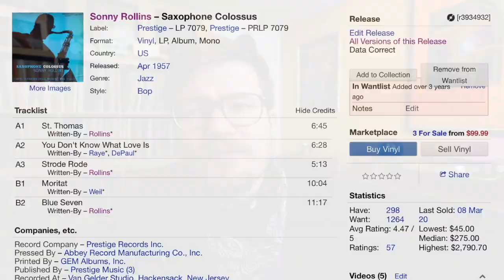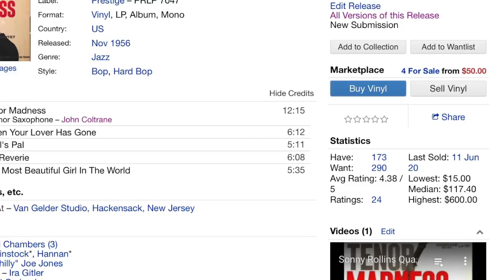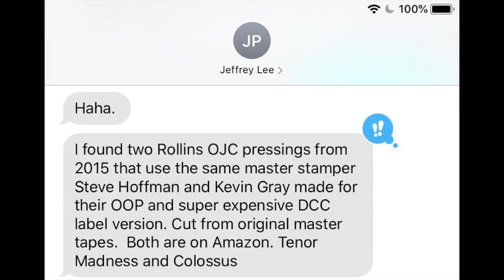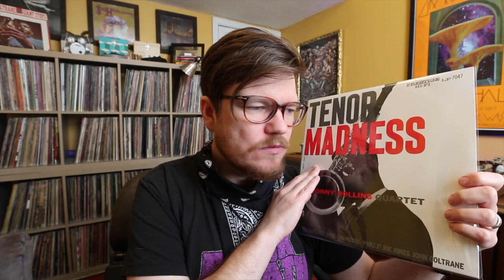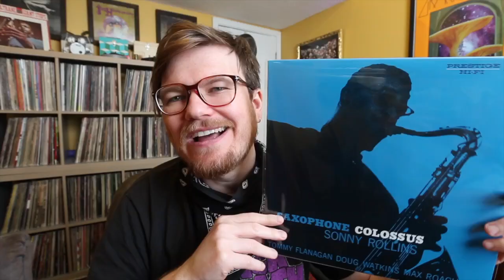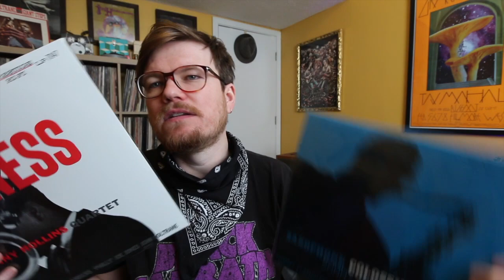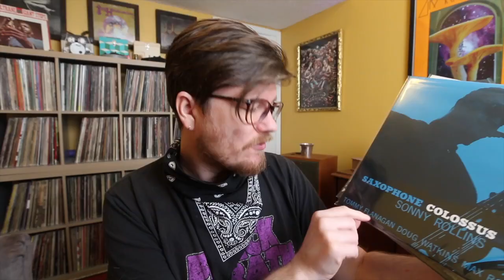Vinyl Community: "Secret" Grails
Bob gets turned on to two audiophile pressing of hard to find grails!